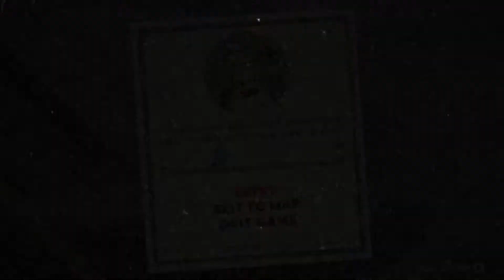Cuphead! Nineteen [Dubbed]